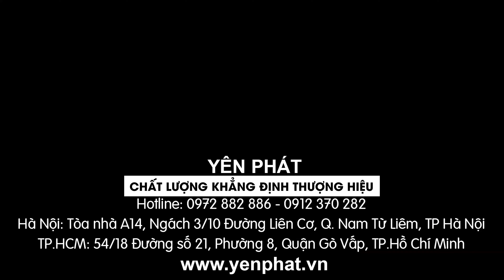Máy chà sàn đơn Kumisai KMS-522, nhỏ nhưng có võ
Máy chà sàn đơn Kumisai KMS-522 nhỏ những có võ. Là trợ thủ đắc lực cho các khu công nghiệp, nhà xưởng bởi khả năng vệ sinh nhanh chóng trên nhiều bề mặt khó vệ sinh như: vết xi măng, dính hoá chất. Hãy cùng Điện máy Yên Phát khám phá mẫu máy này ngay nhé !

Trụ sở chính: L10-L06, Khu đô thị mới Dương Nội, P. La Khê, Q. Hà Đông, TP Hà Nội
Văn phòng giao dịch (HCM): 118-134 Đường số 8, P. Bình Hưng Hoà, Q. Bình Tân, Tp. Hồ Chí Minh

Hãy luôn theo dõi và ủng hộ Điện Máy Yên Phát nhé !